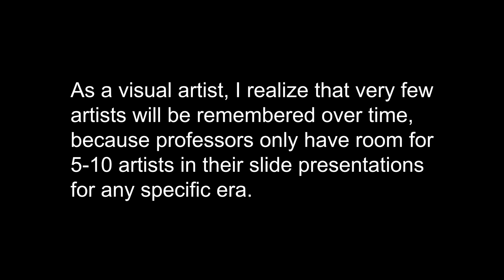Stéphane Denève 9